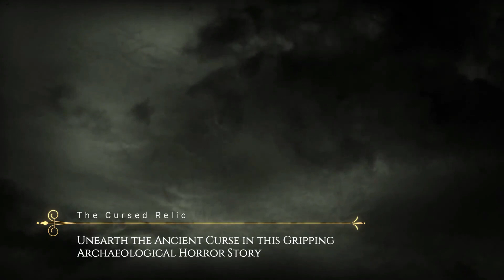Unearth the Ancient Curse in this Gripping Archaeological Horror Story - short HORROR story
Welcome to our spine-chilling realm of horror!
🤡☠️ Get ready to dive into the depths of terror as we bring you a collection of bone-chilling horror stories. Our YouTube channel is your gateway to a captivating world where nightmares become a stark reality.

🤡☠️Join us as we explore the darkest corners of the human psyche, uncovering sinister urban legends, supernatural encounters, and inexplicable phenomena. Each video is meticulously crafted to captivate your imagination, leaving you on the edge of your seat, craving for more.

Together, we will embark on a haunting journey, unraveling stories that will send shivers down your spine.

🩸Don't miss out on the spine-chilling content we have in store for you.